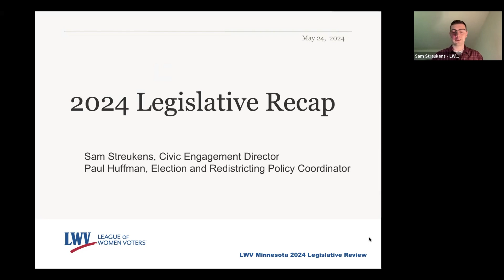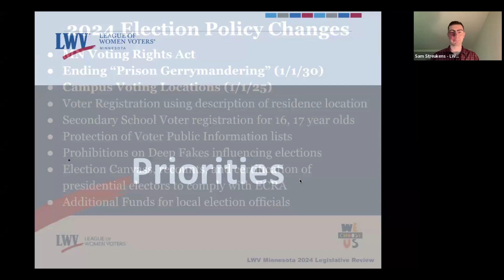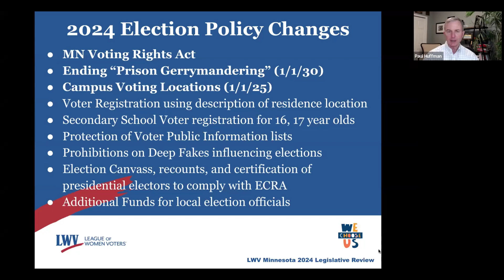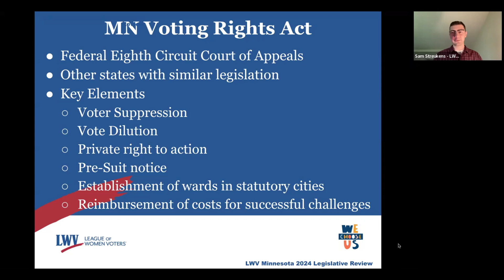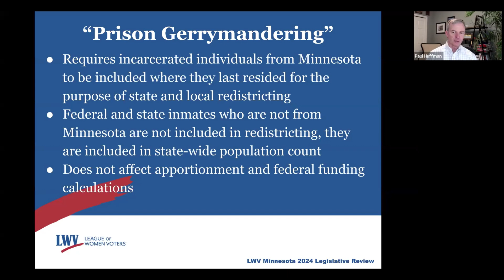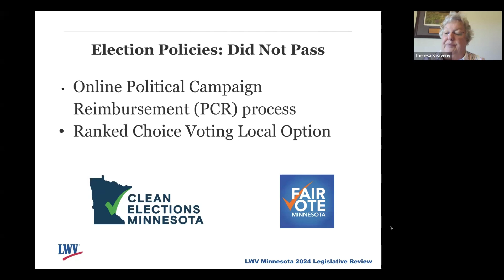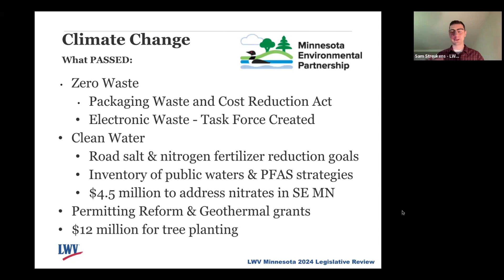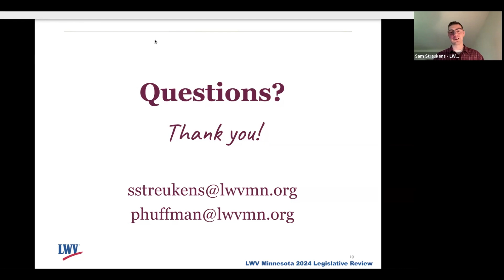2024 LWVMN Legislative Review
LWVMN staff will provide a recap of our statewide priorities in the 2024 Legislative Session. We will cover Redistricting Reform, the Minnesota Voting Rights Act, ERA, Ranked Choice Voting Local Option, and more.